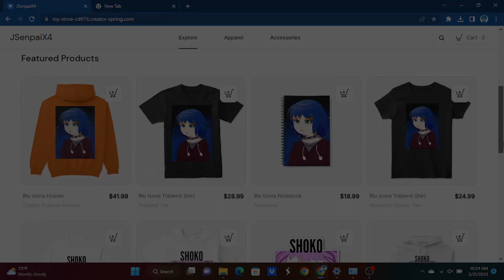"I'm Good Enough" Is The Saddest Conclusion Driving Female Characters...